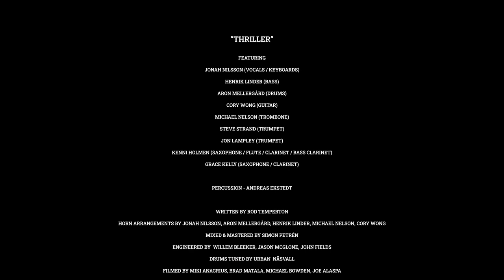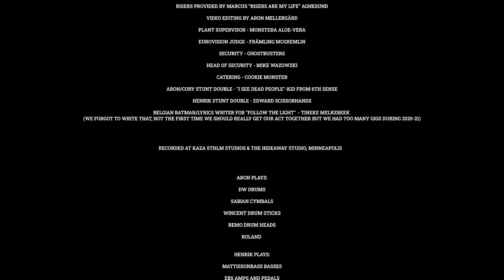Dirty Loops & Cory Wong perform legendary and totally perfect "Thriller" (Michael Jackson,s cover).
*Daniel Kantor*
*Content rights belong exclusively to the Cory Wong and Dirty Loops (HD 1080p)*
*Copying of content is made solely for the purpose of amateur viewing and listening.*
This non-profit release is not for sale or further distribution.
This presentation is meant for entertainment and educational purposes only.
Content rights belong exclusively to the *Dirty Loops* channel.
All my videos are not my property. The copyright remains with the respective media or artists.
*Please support the artists by buying their CDs / DVDs.*
*Копировка контента сделана исключительно в целях любительского просмотра и прослушивания*
*I repeat: I DO NOT HAVE INCOME FROM ANY VIDEO I UPLOAD TO MY CHANNEL.*